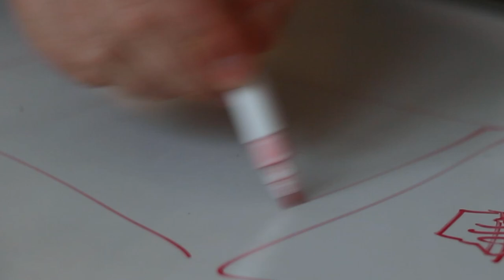Monkey Business - Episode 4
In this episode, we talk about WWDC and the Mac App Store release of our text editor SubEthaEdit.